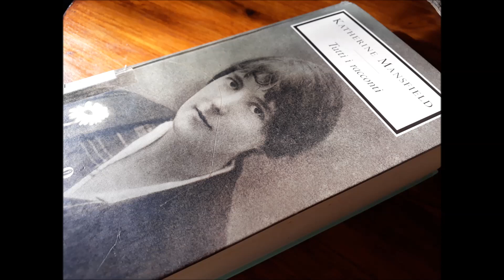Storie di Kezia part 4 - Alla Baia (seguito); La casa delle bambole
Nei Racconti di Katherine Mansfield non ci sono grandi eventi o storie degne di nota come nei romanzi delle sorelle Bronte o dell’americana Edith Wharton. Il suo stile di scrittura potrebbe essere assimilato a quella che Santa Teresa di Lisieux definì LA PICCOLA VIA, ossia la via femminile, dei piccoli sacri gesti quotidiani. Brevi, deliziosi e originalissimi, i Racconti descrivono l’eco della sua vita in Nuova Zelanda, della vegetazione rigogliosa e selvaggia, della vita degli aborigeni e del bush, il deserto, appena fuori dal recinto di casa. Sono storie di gente semplice scritte per la gente semplice. Le merende e i giochi dei bambini. Le emozioni e percezioni di pochi istanti, i dettagli che lei descrive così minuziosamente nelle più piccole sfumature da riuscire a dedicare mezza pagina solo a un rossore improvviso. I Racconti proposti in questa antologia, letti da Devana per La Scuola delle Donne®, sono tratti dall’edizione integrale TUTTI I RACCONTI, Oscar Mondadori 2006. I nomi delle varie traduttrici sono citati alla fine di ogni brano.